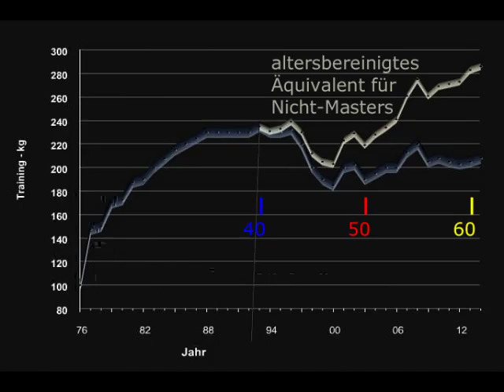Raw Bankdrücken - Walter Kurda - 2015